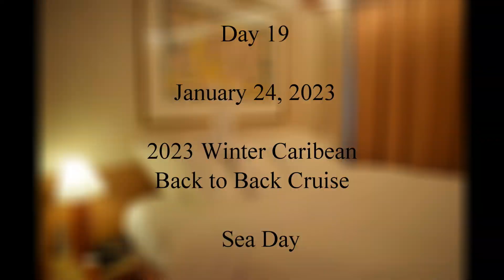1-24-23 Day 19 Back to Back Sea Day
Hope you enjoy these videos primarily about our travels.

DAY:  19                           Back to Back Sea Day                                          1-24-23

We do not post any videos until we get home.